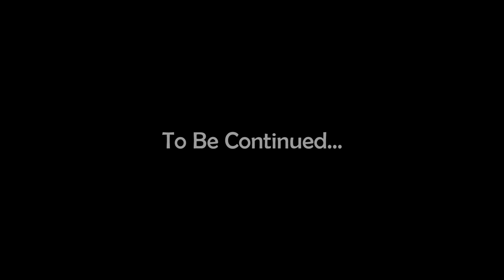Let's Play Mass Effect: Andromeda (BLIND) [Meet Sara Ryder - Character Creation]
And so starts the journey into Andromeda. Been looking forward to this game for forever and its finally here!

Now enjoy 54 minutes of creating Sara Ryder. lol Sorry, guys. The story starts next episode. The character creator is pretty cool, though, if a bit limited in some areas...

But we are explorers and we shall persevere! ONWARDS!

(Mass Effect Andromeda is the property of Bioware and EA.)